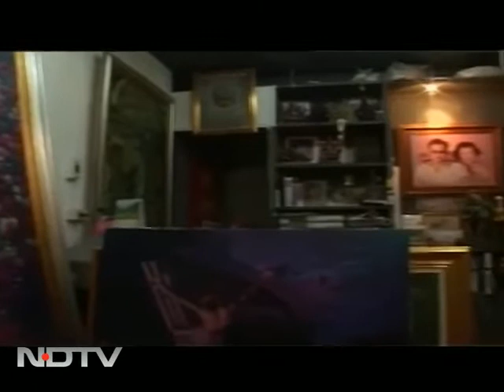Before sunrise at Chatuchak, Bangkok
Let out the steady shopper in you at the Chatuchak Market in Bangkok, the world's largest weekend market.